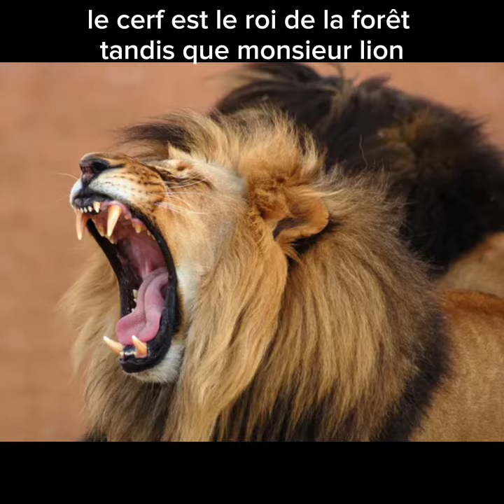Le lion 🦁 et le cerf 🦌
Le lion tout comme le cerf sont les rois.
Le cerf est le roi de la forêt.
Tandis que Monsieur lion, sa majesté comme tout le monde le sait, est le roi des animaux.
Celui qui n'est pas d'accord n'a qu'à laisser un commentaire.